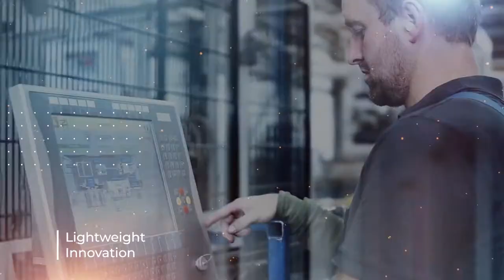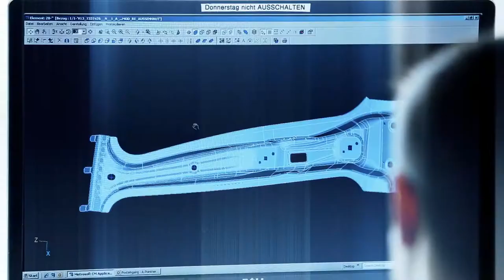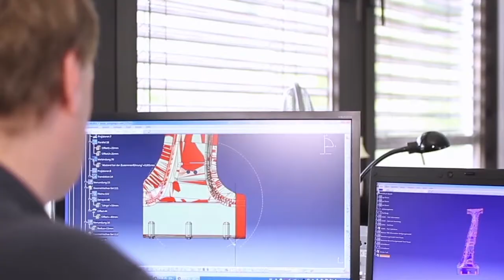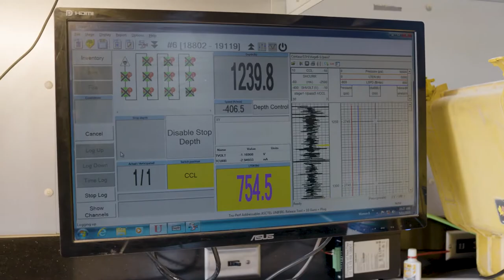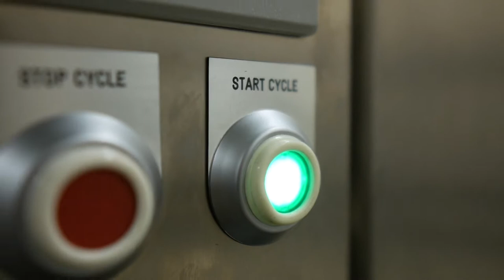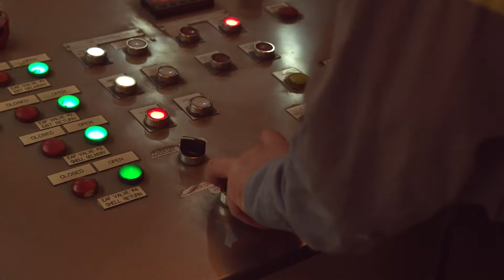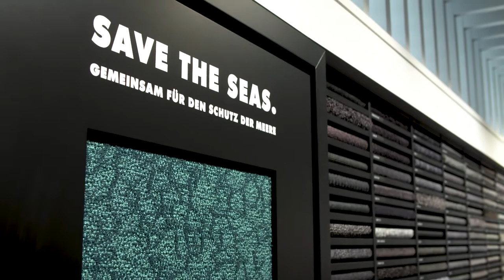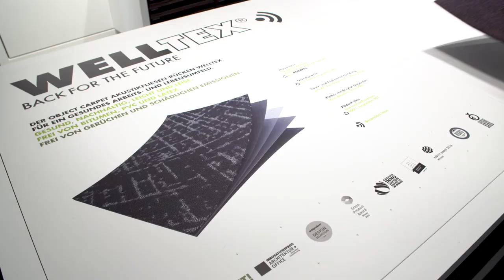Episode 17 | Mubea, NexTier, JBT Corporation, Commercial Metals Company, OBJECT CARPET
On this episode, John travels to Attendorn, Germany to find out how Mubea has become integral to achieving CO2 neutrality in the automotive industry. Making cars lighter with newly-designed parts and components means less energy is needed to run them – resulting in lowered emissions. Mubea has also introduced an innovative e-Cargo bike, which should become popular with urban drivers – when cities reduce access to fossil-fueled transportation.

In Midland, Texas John discovers how NexTier helps oil and gas companies produce cleaner energy, to reduce their impacts on global warming. NexTier provides technology to boost higher oil extractions from smaller well fields, using natural gas as a power source. The company believes energy producers should compete to provide reliable, low cost, greener power for the world’s growing population.

Co-Host, Andrea Ocampo visits Sandusky, Ohio to show us how JBT Corporation works to reduce food waste – to help end world hunger, and address global warming. Food wasted by growers, retailers and consumers often rots in landfills, releasing greenhouse gases. JBT is introducing new technologies for water conservation, freezing, preservation, and packaging, which greatly extend food’s shelf life.

John goes to Mesa, Arizona, where Commercial Metals Company shows us how yesterday’s scrap becomes tomorrow’s steel. CMC uses an innovative micro mill process called “continuous EAF” or electric arc, to melt scrap metal – which requires much less energy than standard steel-making. CMC truly takes green steel to the next level – saving scrap metal headed for landfills, and repurposing it into American infrastructure.

Back in Germany, John travels to Denkendorf, to see how discarded plastic fishing nets called “ghost nets” that endanger marine life are given new life. Object Carpets uses Econyl yarn, regenerated from nylon waste, to produce beautiful, durable rugs and carpets for homes and buildings. The company recycles tons of material that would otherwise become landfill waste – while avoiding the need to use petroleum in producing virgin fibers.

FEATURED GUESTS: Mubea, NexTier, JBT Corporation, Commercial Metals Corporation, OBJECT CARPET.